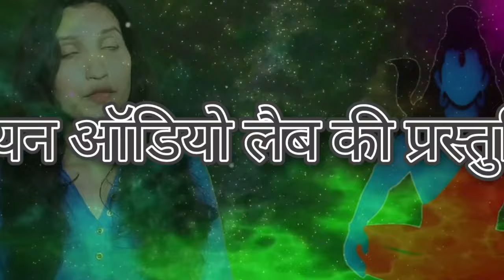Non Stop Shiv Charcha | shiv charcha song | shiv charcha geet | shiv guru bhajan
शिव चर्चा
shiv charcha
shiv guru

Song-Non Stop Shiv Charcha
Singer-Jyotsna Dipali
Lyrics- Mukesh nandan
Music director- Mukesh nandan
Recording Studio-Nayan audio lab muzaffarpur
Company/Label- shiv charcha gana
All types of copyright-  Mukesh nandan by shiv charcha gana